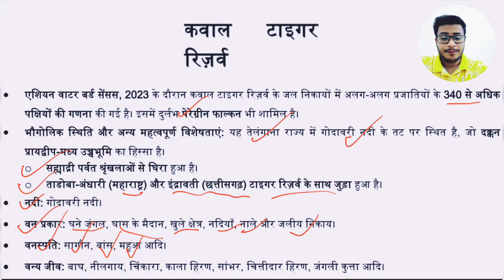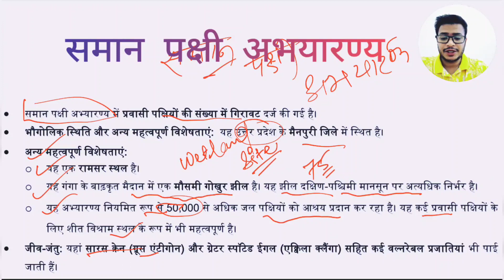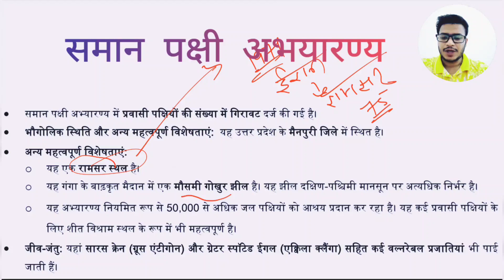कवाल Tiger Reserve 🐅, पक्षी अभ्यारण्य (Bird Sanctuary) 🐦